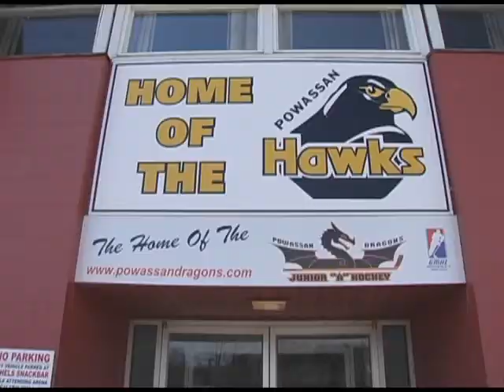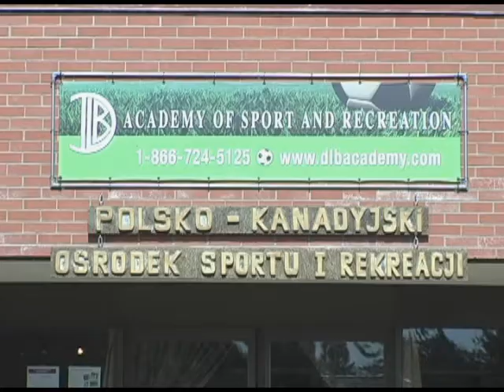Powassan Dragons Promo Video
This is a promotional recruiting video for the Powassan Dragons Hockey Club which plays in the Greater Metro Junior "A" Hockey League based in Ontario.   For more information on the Dragons hockey program go